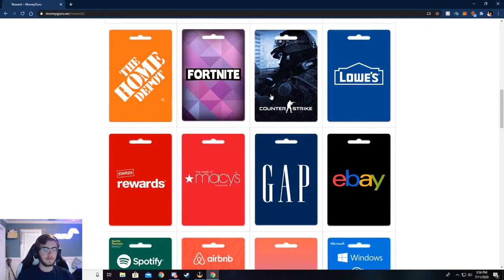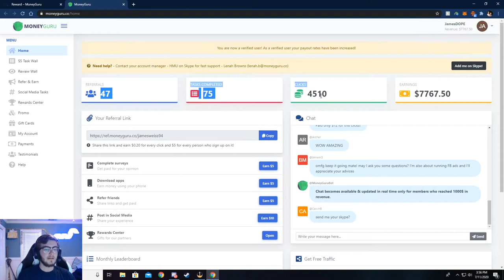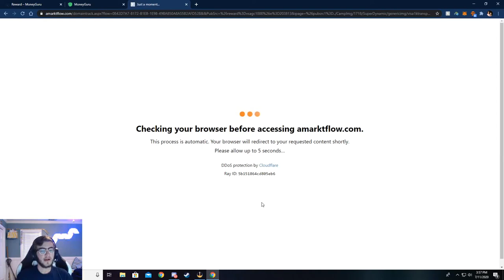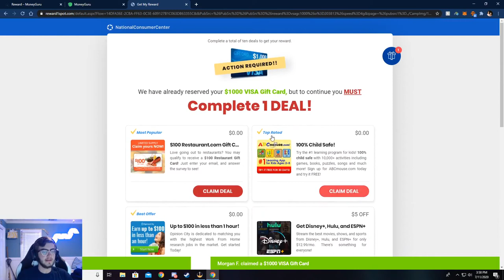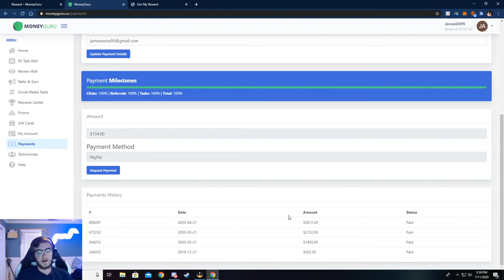MoneyGuru | Easy Way To Earn Money Online